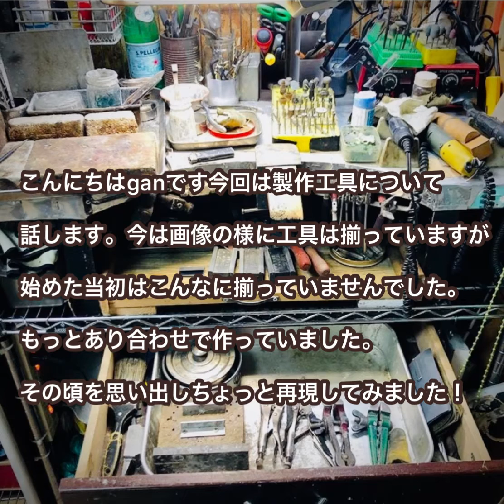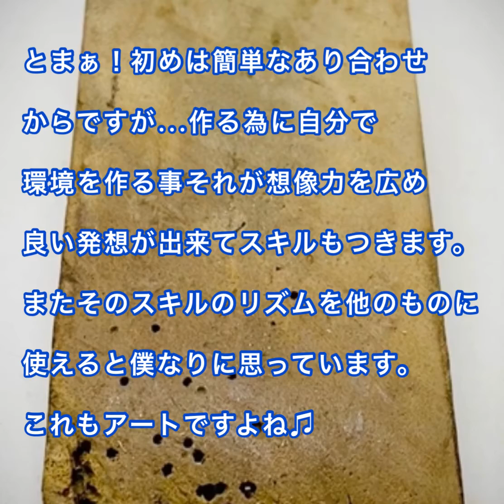必見!始めた頃の環境や道具について話ます！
２０年前にシルバーアートを開始した頃を思い出し当時の工具類や製作環境などを
動画でお伝えします。

「Connect your heart」I'm sure you can see the light of happiness
みんなで「心を繋ごう」きっと幸せの光が見える！

「型」や「デザイン画」の無い『世界に一つ』のsilver art作品を
イメージ動画で個展的な配信をしています。

▽music
Live at "Re .born" in Amakusa
Enitokwa

SNSリンク
▽gansilverart Instagram

シルバー職人によるすべて手作りのシルバーアクセサリー　ロボットや機械のデザインなどオリジナル性の高い作品を是非お楽しみください。

Artist GAN

1963年　大阪の堺市の鍛冶屋の家に生まれ、少年時代はプラスチック粘土にはまっていた。当時のテレビヒーローを本物そっくりに作ることが出来たため、近所の子供たちに好評でその頃から物作りのおもしろさを追求し始めていた。
家業の技を父親から譲り受け、鍛冶屋職人時代はさまざまな建物や機械システム、配管製作などの仕事を行ってきた。そのうらでは自分のライフスタイルに本業の技を用いてメタルアートなども手がけている。
2004年7月、以前より興味のあったシルバー工芸に着手　鍛冶屋職人特有の技、熱学・力学を用いて独特のかたちを造り出している。また、道工具など自分で使いやすいように自分なりに改造製作しており、中でも移動式工房などという製作道具入れ兼作業台を作り出し、製作実演なども行っている。
主な活動暦
２００６年４月２６日発行の『ストリートアクセＮＥＸＴＦＩＬ１１』にて

webshopDEDOより紹介
２００６年８月４日発行の『ロボットライフ増刊号』にてロボ好きがこだわるアクセサリーで紹介

２００６年８月１０日発行の『ぴあ関西版』にてROBOCAFEの「ロボットの空間」で紹介

２００７年８月２７日～３０日にアメリカ・ラスヴェガスにてＭＡＧＩＣonlineに出展
ＭＡＧＩＣonline　web

２００８年３月１日土曜日に インターネットTV（あっ！とおどろく放送局） 毎週土曜日20時から放送の『リンしゃんQ-LOVE』 で紹介インターネットＴＶ「あっ！とおどろく放送局」

２００８年６月１日～６月１５日放送CATV『知っとこねっと２』出演放送CATV『知っとこねっと２』

▽gan silver artの作品を愛用して頂いている著名人

2014年3月20MXTV5時から夢中にて
美保純　(みほじゅん)着けて頂きました。

2020年1月30日Nespressonの体験イベントにて
とよた真帆 (とよたまほ)着けていただきました。

2020年2月13日
EMPIR ENTERTAIMENT
JAPAN,INC代表
THEODORE MILLER (セオドールミラー)アンミカ旦那様
EMPIR ENTERTAIMENT

2020年11月８日
沼口　麻子　　シャークジャーナリスト沼口麻子／ほぼ命がけサメ図鑑シャークテールフィン使って頂きました。

吉村昌広　(よしむらまさひろ)　ラジオFM802

中村天平　なかむらてんぺい）ピアニスト

小林　梓（こばやし　あずさ） タレント(元カントリー娘）